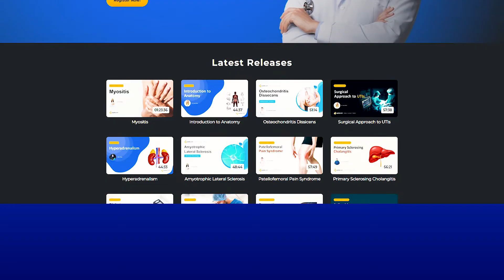What is Neurology? | Online Textbook Lectures | 🩺Medical Student Platform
Neurology is the clinical course at sqadia.com that include the diagnosis and treatment of disorders of nervous system including lectures on Brain diseases, spinal cord and nerves disease.

sqadia.com V-Learning™ provide high quality medical video lecture by neurologists. All the lectures follow standard medical books of neurology e.g. “Harrisons Neurology in Clinical Medicine” by Stephen L. Hauser, in order to cover syllabus of medicine neurology.

1500+ Medical Courses Lectures.

Neurology lectures of sqadia.com help you in diagnosis of disease by explaining advanced diagnostic procedures like computed axial tomography scan, MRI, electroencephalography (EEG) or electromyography.